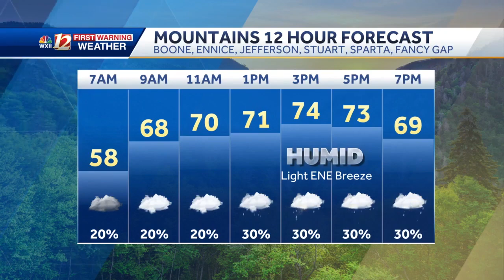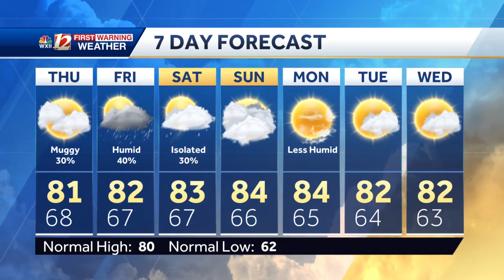WATCH: Few showers around Thursday